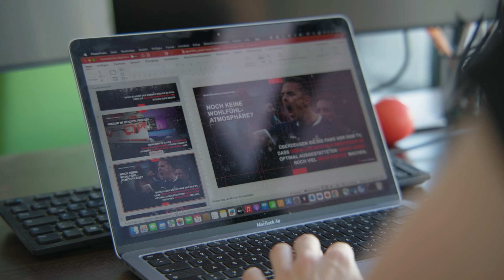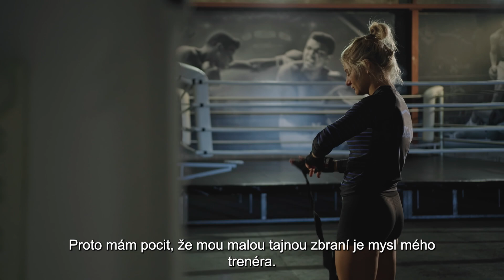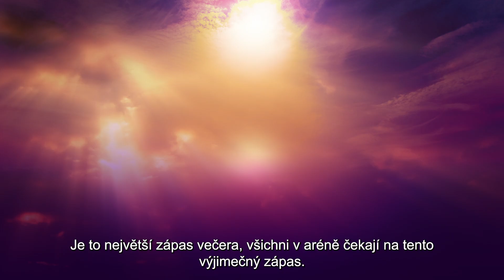Cesta na OKTAGON 46: Dalisda vs. Austin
Servíruje se 2. titulová bitva žen v historii OKTAGONu! #1 organizace i německého MMA žen DALISDA v bitvě s velkým jménem australské bojové scény Jacintou AUSTIN o šampionku slámové váhy.

🖥️ 6 hodin zábavy s nejlepšími zápasníky Evropy!🤩 Sleduj turnaj OKTAGON 46: Kozma vs. Veličković 2 z pohodlí domova přes PPV!